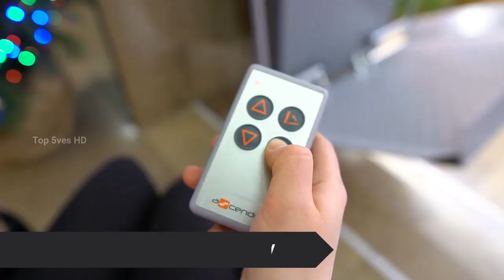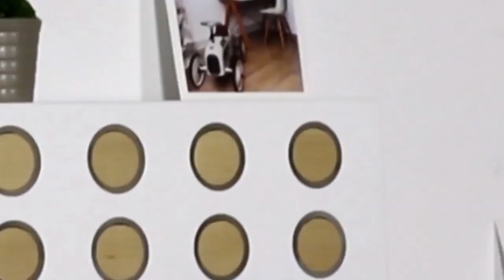Amazing Hidden Furniture and Ingenious Space Saving Ideas ★2